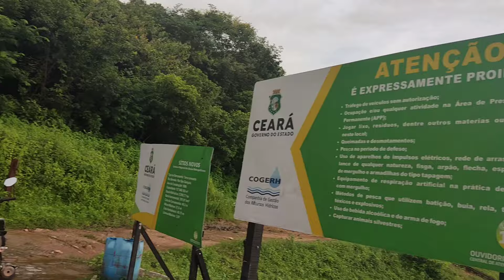Sítios Novos só os Brutos Tucunaré e Cará Bandeira Top!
Galera, a pescaria hoje foi sensacional! Teve muito Tucunaré grande e Cará Bandeira.
Um abraço e que Deus abençoe 🙏🏼🤝🏼